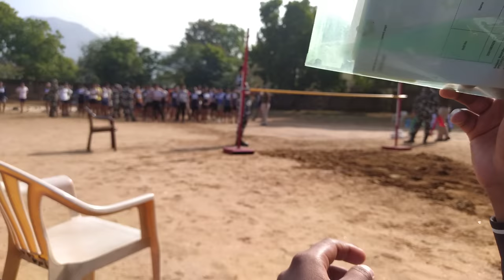SSC CPO HIGH JUMP 4K | PET 2023 (Secretly recorded for Educational Purpose)